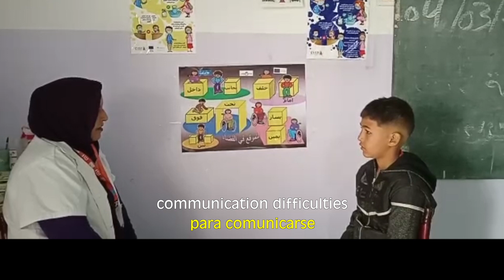Entrevista a Lala (educadora especial) / Interview with Lala (special education teacher)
Entrevista de Mohamed Mustafa a Lala Ahmed, profesora de educación especial en Dajla, como parte del proyecto para concienciar del papel de la mujer realizado por FiSahara, Nomads HRC y Bubisher con el apoyo de Prince Claus Fund.

Mohamed Mustafa interviews Lala Ahmed, a special education teacher in Dajla, as part of the project to raise awareness of the role of women carried out by FiSahara, Nomads HRC and Bubisher with the support of the Prince Claus Fund.